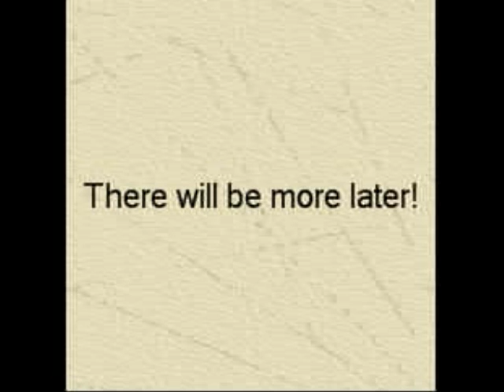The Top 10 Coolest People On Youtube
I'm sorry if you can't read the names so here's the names!

sroml
realMacer
CrayziSyko
hotdude005
icanrockyourworld